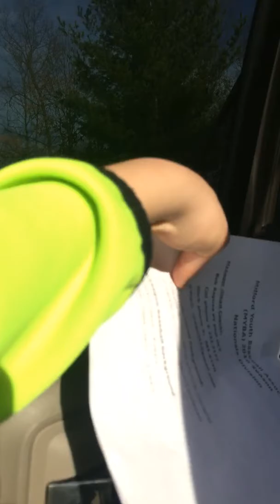WHAT ARE YOU DOING